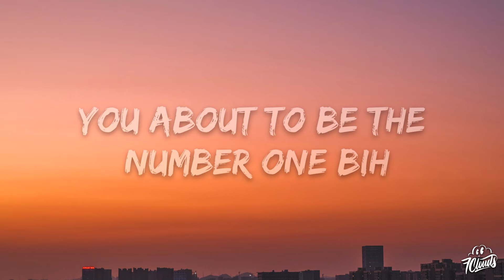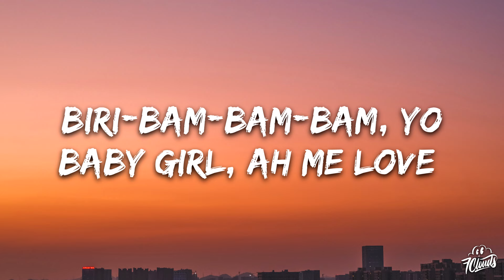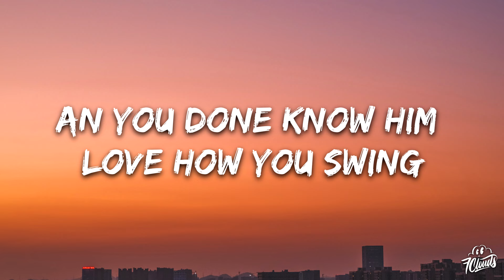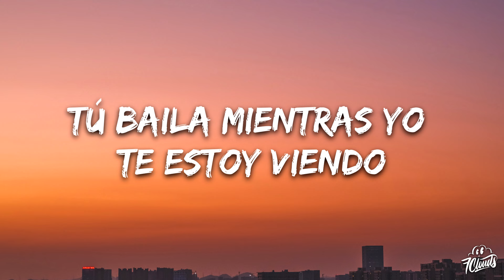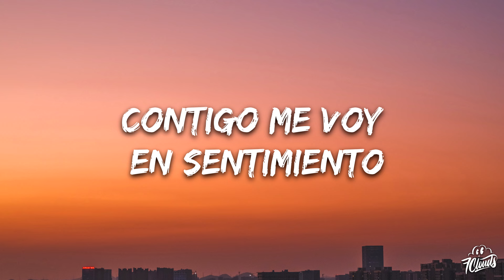Sean Paul, Manuel Turizo - Dem Time Deh (Letra / Lyrics)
🎤 Letras: Sean Paul, Manuel Turizo - Dem Time Deh

Dutty, yeah
It's the live and living scorcha
Biri-bam-bam-bam-bam-bam
Ayo, chat to our Manuel

Pies en la arena y el cielo azul (Playa)
Quiero mezclarme contigo como el vodka y el Red Bull
El sol te pone morena, me gustas full
Como los días lluvioso' desnudo' cuando estás tú (Real way)

Y aquí estamo' una noche más, borrachos frente al mar
Tú baila mientras yo te estoy viendo
Y hacerlo contigo es tan especial, 'toy que te hago la oficial
Contigo me voy en sentimiento

Baby girl, 'cause officially, official keep on slayin'
Special to me like blood 'na mi vein
You about to be the number one
Be inna mi world, baby girl, you know what I'm sayin'
Attached to me like ball and chain
Move your body that stuck inna mi brain
Love the energy, the way that I pree
Baby girl, mi waan get di pleasure and pain
Sexy mamita, di day weh mi meet ya
Mi life get sweeter, mi cyaan complain
You mek mi head feel high like plane
Start up di engine, fire and flame

Hacerlo contigo es tan especial, 'toy que te hago la oficial

Yah, tres metros sobre el cielo y eso es sin fumar
Baby, tú ere' una diosa, camina' por encima del mar
Diamante' en el Audemars
Dime si tú viene' o te paso a buscar pa' llegarle
Baby, sí tú quiere' lo hacemo' oficial
Hace rato en mi cama juegas del local
Postea los video' y nos vamo' viral

Biri-bam-bam-bam, yo
Baby girl, ah mi love how yuh dweet
Love see you move your body pon beat
Rápido, rápido, lento, lento
Keep doing it, sigue en movimiento
Baby girl, just bubble and thing
Shake that body, girl, shake fi di king
Cah yuh done know seh him love how yuh swing
Dat will make him invest inna di ring

Contigo me voy en sentimiento (Straight away)

Ayo
It's Sean Paul, the live and living scorcha, alongside Manuel Turizo
You know how we do